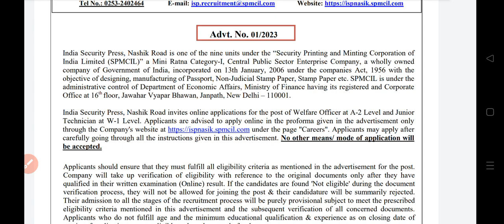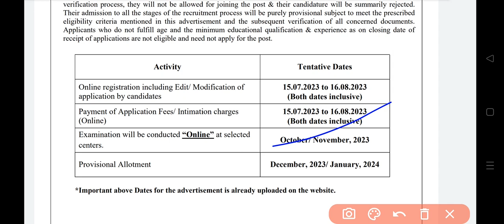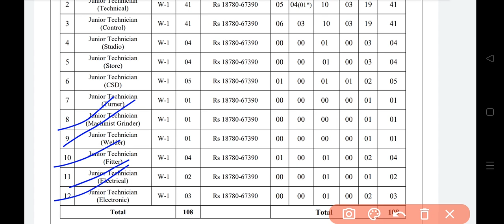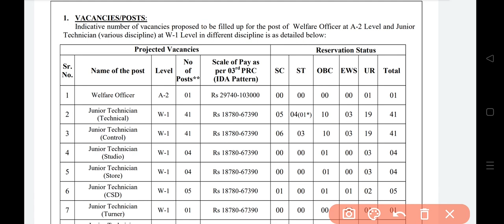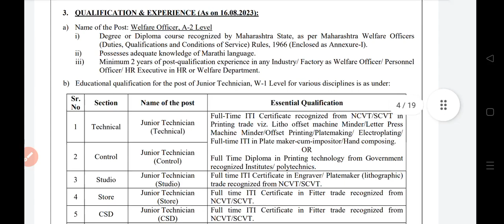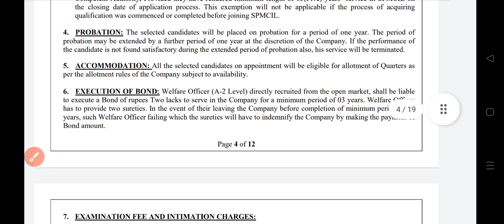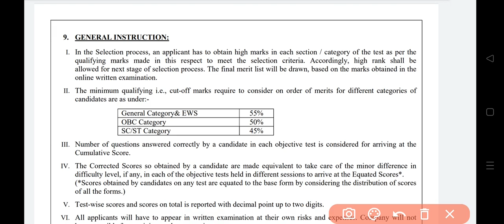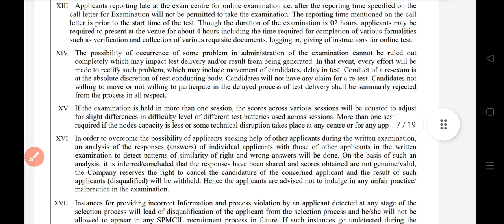ISP NASIK VACANCY details news syllabus,other information#printing_technology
any one want to purchase this e-book for various exam maximum number objective type questions for technician level and supervisor post
 App WhatsApp bhi kar sakte hain is no par 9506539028 plz call na karen msg drop kar de main apko
Limited edition are available hurry up to purchase

First 100 students k liye only 99/- rupees after 100 person  it should be hike.

Book binding question answer important for upcoming exam